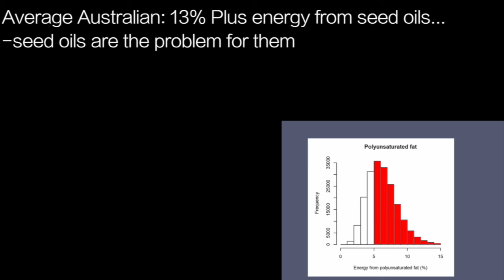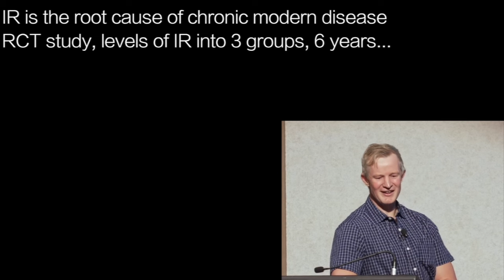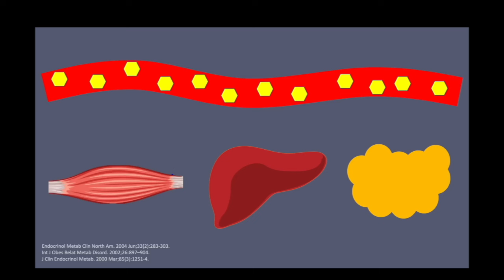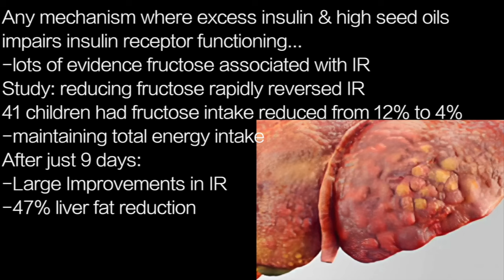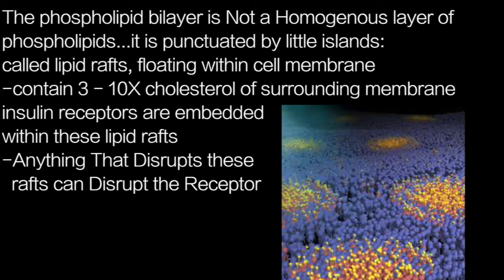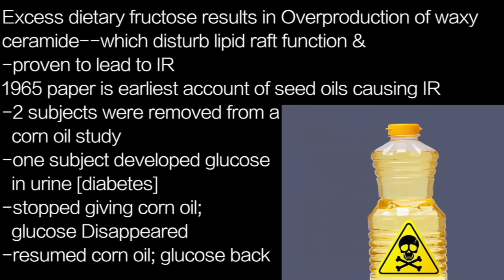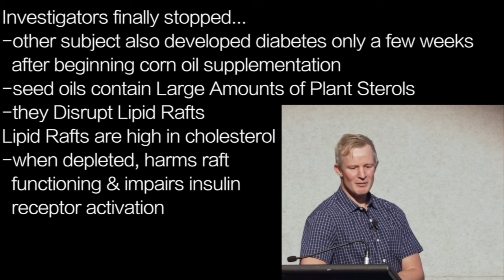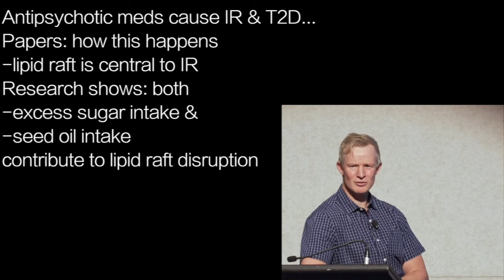PAUL MASON c7 | SEED OILS & CARBS …weaken lipid rafts: critical to insulin receptors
Debate: seed oils or carbs: which is worse for health?
BOTH--depending on the dose
BMJ article, depending on % energy intake:
diets exceeding 6% seed oils:
More Harmful than diets 50% plus carbs
-more mortality

Average Australian: 13% Plus energy from seed oils…
-seed oils are the problem for them

Mechanisms of IR:  how can it be caused both by sugar &
seed oils?
-the mechanism is near identical; statins make it worse

IR is the root cause of chronic modern disease
RCT study, levels of IR into 3 groups, 6 years…
Least IR: No clinical events
Most IR: developed: CVD, T2D, heart disease, cancer, &
hypertension

Study, IR & obesity, 8 years…
least IR: only 2% became obese
most IR: 72% became obese
-that is 36X greater!
IR: insulin does not work as it should
-so more insulin into system

Key function insulin: remove glucose from blood, put into
liver, muscle, fat…
with IR, liver is most affected by weak insulin, so it does
Not receive glucose as it normally would
-therefore: fat receives More Glucose Than Normal
IR not caused by insulin itself
-but by insulin receptors
IR also means Higher Insulin

Any mechanism where excess insulin & high seed oils
impairs insulin receptor functioning…
-lots of evidence fructose associated with IR
Study: reducing fructose rapidly reversed IR
41 children had fructose intake reduced from 12% to 4%
-maintaining total energy intake
After just 9 days:
-Large Improvements in IR
-47% liver fat reduction

Increasing sugar increases IR...80 subjects, 6 months…
RCT study, group: more than 2 fruit servings vs more than 4
-group 4 servings much higher IR

Cells are surrounded by membrane called phospholipid
bilayer...embedded with insulin receptors which span the
thickness of the membrane
-when insulin Binds to Receptor, it is activated & passes
  message into cell
-if receptor does not work:
  That is state of IR

The phospholipid bilayer is Not a Homogenous layer of
phospholipids...it is punctuated by little islands:
called lipid rafts, floating within cell membrane
-contain 3 - 10X cholesterol of surrounding membrane
insulin receptors are embedded
within these lipid rafts
-Anything That Disrupts these
  rafts can Disrupt the Receptor

Excess dietary fructose results in Overproduction of waxy
ceramide--which disturb lipid raft function &
-proven to lead to IR
1965 paper is earliest account of seed oils causing IR
-2 subjects were removed from a
  corn oil study
-one subject developed glucose
  in urine [diabetes]
-stopped giving corn oil;
  glucose Disappeared
-resumed corn oil; glucose back

1965 paper is earliest account of seed oils causing IR
-2 subjects were removed from a
  corn oil study

Investigators finally stopped…
-other subject also developed diabetes only a few weeks
  after beginning corn oil supplementation
-seed oils contain Large Amounts of Plant Sterols
-they Disrupt Lipid Rafts
Lipid Rafts are high in cholesterol
-when depleted, harms raft
  functioning & impairs insulin
  receptor activation

This is why rate of diabetes is significantly increased in
those taking statins…
IR has different impacts on different tissues
-raft profile differs from liver to muscle, etc
-therefore, different sensitivity to
cholesterol; ceramides; sterols

Antipsychotic meds cause IR & T2D…
Papers: how this happens
-lipid raft is central to IR
Research shows: both
-excess sugar intake &
-seed oil intake
contribute to lipid raft disruption